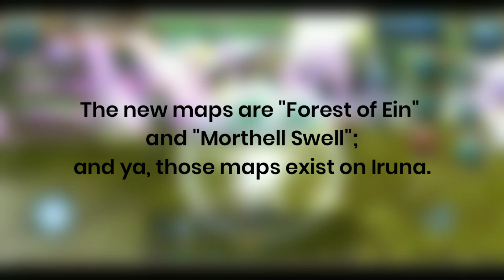TORAM ft. IRUNA ONLINE: Forest Of Ein, Morthell Swell & Giant Mushroom Bosses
Hello hello!!! Hru?
Long time no update! ^^;
I'm sorry I've been inactive lately due my internet connection. Succ as hell x.x
Let's go back to the point!!

So on Thursday, September 19th 2019, Toram has been updated the new level cap (raised to 195), story quest and many more!!

But, I'm not gonna discuss about it all! Of course my specialty only for the Story Quest that really look same with Iruna!

You might be curious 🤔
So let us see it together!! Enjoy this video guys!!!